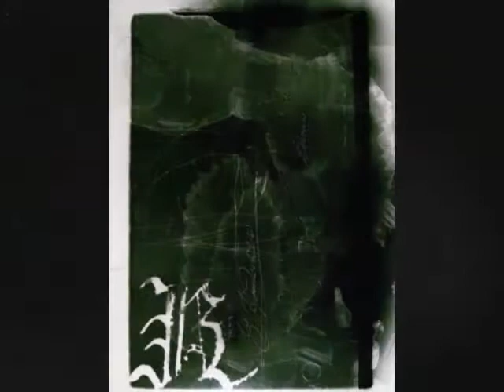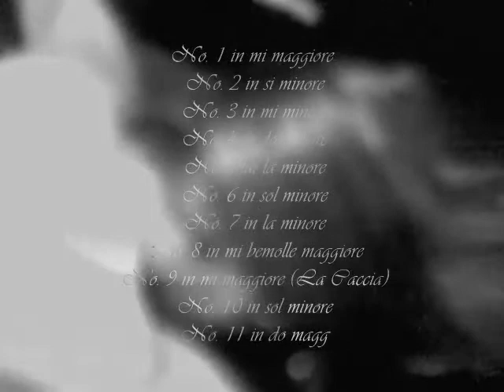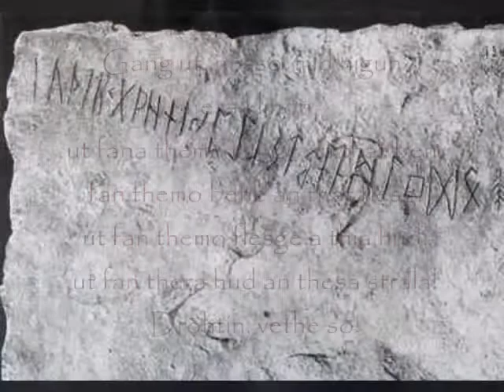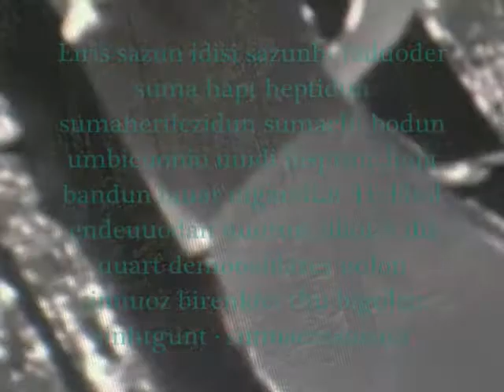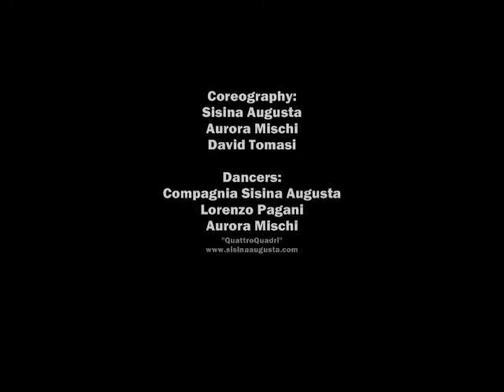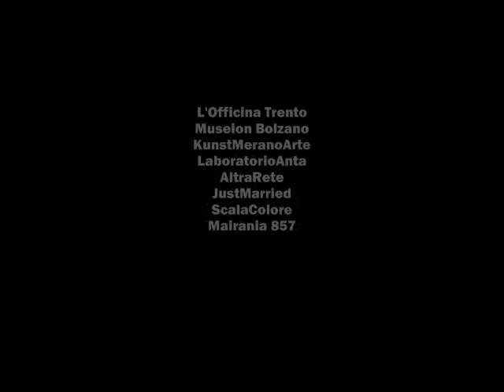MM-MMXX: David Låg Tomasi (20-Year-Anniversary Edition)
David Låg Tomasi (20 years Anniversary Edition)

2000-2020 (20 years Anniversary Edition)

Coreography:
Sisina Augusta
Aurora Mischi
David Tomasi

Dancers:
Compagnia Sisina Augusta
Lorenzo Pagani
Aurora Mischi
David Tomasi

Photography:
Monica Tarocco
Francesca Ianes
Elisa Paiola

Alberto Rizzi
Ippogrifo Produzioni
Oliver Carrer

Musicians:
Roland "Lolle" Dorigoni
Philip Glass
Krakatoa
Alex Mastini
Manuel Mazzocchi
Marco Ongaro
Massimo Rubulotta
Francesco Ronzon
Rudy Pellizzon
Timothy Tait
Vince Tempera
Avil Noctis
B Painfull
Cut_Up

Special Thanks to:

Cramtemporanea
Giralune
S&M Productions
David Spano
Andrea Martinelli
Giampaolo Calliari
Rosabianca Cinquetti & Maurizio Angiari
Cristiano Cramerotti
Elisabetta Di Prisco
Mauro Fiorese
Külli Kaats
Alessandra Molon
Daniela Rosi
Jutta Tschoeke
Paolo Valerio
Renzo Rossi

Teatro Stabile di Verona
Universität Innsbruck
Universität Wien
VAC Ventabren Marseille
Dürerhaus Nürnberg
Università degli Studi di Verona
Università degli Studi di Trento
Conservatorio E.F. Dall'Abaco
Accademia di Belle Arti di Verona
Manifesta - European Biennial of Contemporary Art
Università degli Studi di Roma
Università degli Studi di Napoli
Republica Italiana - Ministero BBCC
République Francaise - Ministère de la Culture et de la Communication
Fondazione Atlantide
Teatro Nuovo
Teatro Alcione
Teatro Camploy Verona
Teatro Cristallo Bolzano
Teatro Città di Conegliano
Teatro Antonianum Padova
Galleria San Fedele Milano
Festival Rintracciarti Mantova
PAN - Palazzo delle Arti Napoli
Artissima Torino
Moscacieca/Binario Zero
CareOf + ViaFarini Milano
CasaInfanta
Fondazione Arena di Verona
AVIS
AISM
KunStart Bozen/Bolzano/Bulsan
Galleria Civica Trento
MART Rovereto
CACC Cavalese
CISA Vicenza
Bevilacqua La Masa Venezia
Foundation Via Claudia Augusta
Commissione Arte Sacra Verona
Gallery Majakovskij
L'Officina Trento
Museion Bolzano
KunstMeranoArte
LaboratorioAnta
AltraRete
JustMarried
ScalaColore
Mairania 857
Werkbank Lana
Drodesera/Centrale Fies
AMACI Roma
Spazioarte Pisanello
Fondazione Toniolo
Regione del Veneto
LatoCreativo
Dissezioni - Via Morgagni
Regione Autonoma Trentino Alto Adige
Provinz Bozen / Südtirol
Provincia di Trento
Centro Internazionale della Danza CID Rovereto
Centro Internazionale della Grafica Venezia
Festival OrienteOccidente
Biennale Postumia
MAM Gazoldo d/I
Interzona
RAI - RadioTelevisione Italiana
ORF  Österreich
ZDF Deutschland
TVA
TCA
Telenuovo
Trento ASA

Recorded at
Lake Champlain
New York / Vermont / Québec
USA - Canada

Dedicated to Rosa & Lino

Produced by
CRAM & Cramtemporanea

copyright David Tomasi 2011